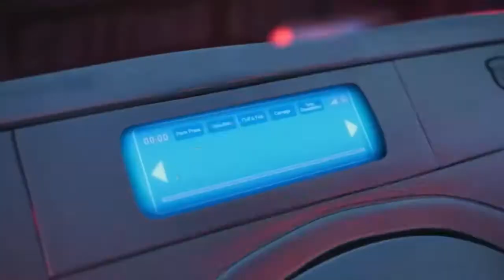The Mitchells Vs. The Machines Review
My review of the Sony Pictures Animation film, The Mitchells Vs. The Machines